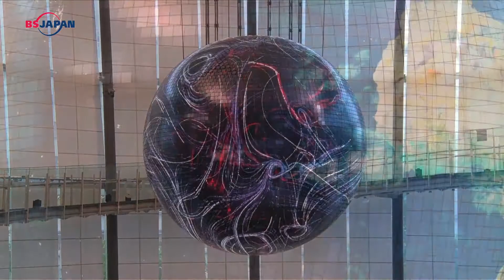【ファッション通信】テクノロジー時代におけるクリエーションの可能性を探る「フューチャー・ファッション・スペシャル」！ (7/23 O.A. #1483)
次週の「ファッション通信」は、テクノロジー時代におけるクリエーションの可能性を探る「フューチャー・ファッション・スペシャル」！
ニューヨークで開催中の“手仕事と最新技術”をテーマにした一大展覧会をレポート。
さらに、近未来を描いた伝説的なショウの数々、先端技術を用いて表現の幅を拡張するクリエイターも独自取材。
そして今、最も注目を集めるヴァーチャル・リアリティーなど、テクノロジーが切り開くファッションの未来を占う！

BSジャパンにて毎週土曜夜11時放送中